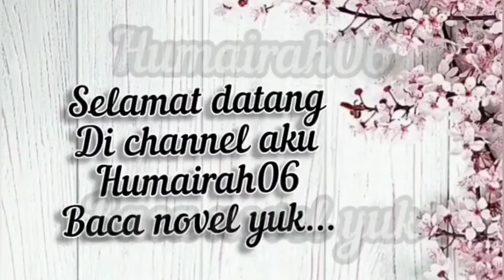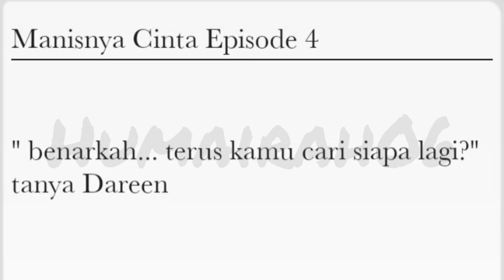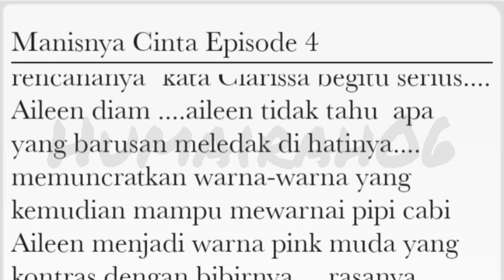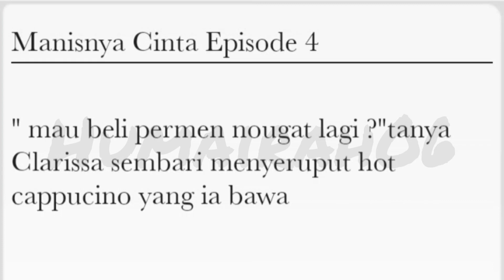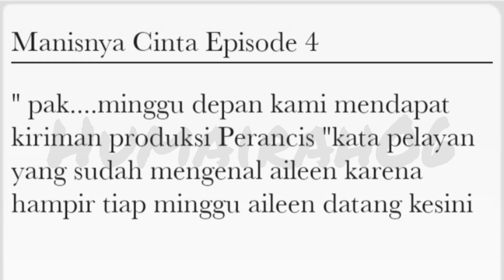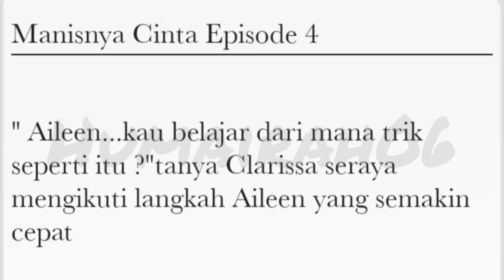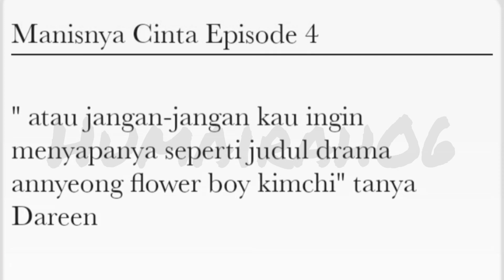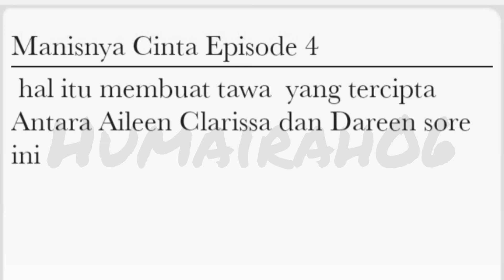Manisnya Cinta Episode 4